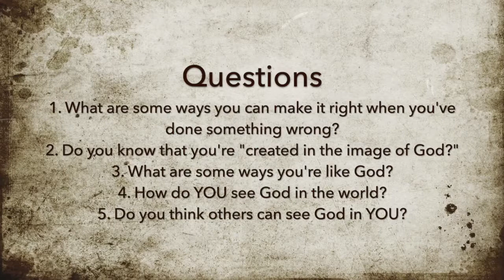DCC Kids Online #10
6/7/2020: Kate talks about the pure at heart.